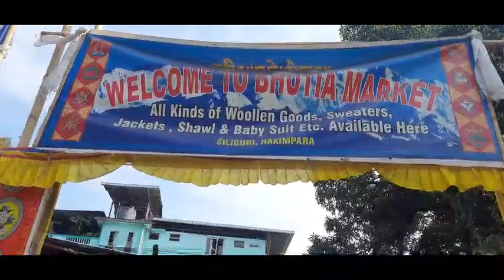Today at Bhutia Market near Kanchanjuga stadium 🏟